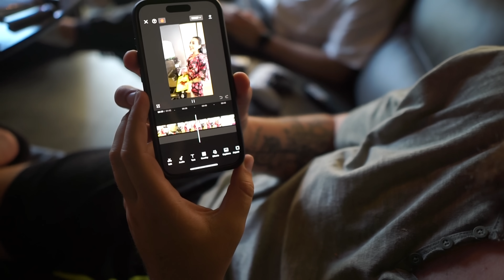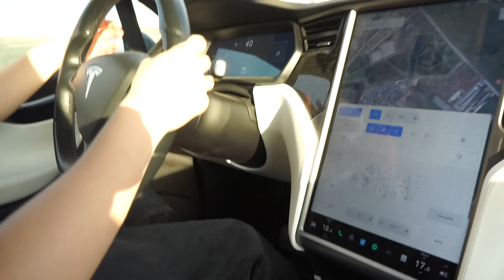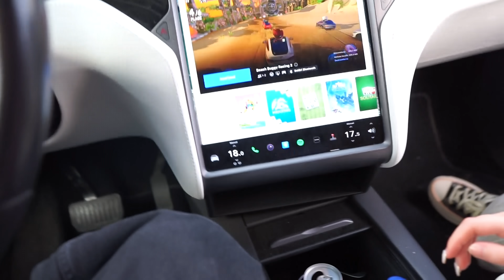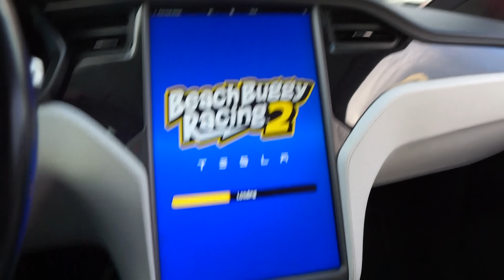Imi Cumpar Tesla Model X sau BMW 750Li -?!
👉Click aici pentru cele mai TOP huse de telefon reducere 55% daca folositi codul LUCAHIC 😎👍